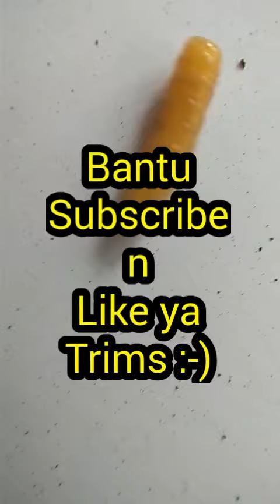ulat cabe busuk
Ulat di cabe yg sdh busuk

bentunya aneh

hebatnya bisa bikin badannya berdiri melingkar dan melontarkan badan tinggi dan jauh

ukurannya seukuran butir padi

video diambil pakai hp dgn lensa macro